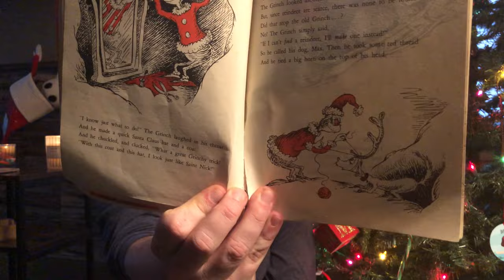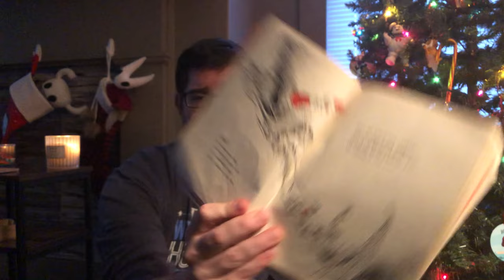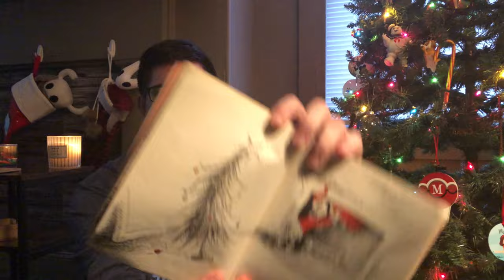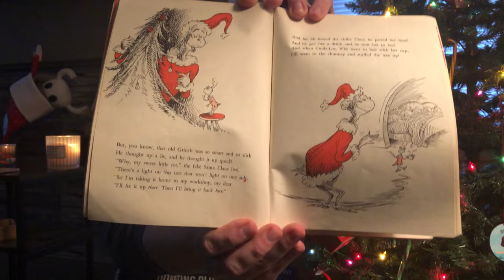A holiday greeting from Gerrtt84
Merry Christmas and Happy Holidays from gerrtt84! I hope you and yours all have a great holiday season! Thank you for everything you have done to help support what this channel has grown into over the past year and a half!